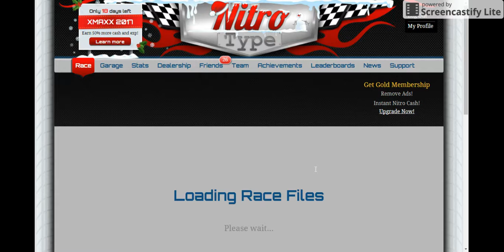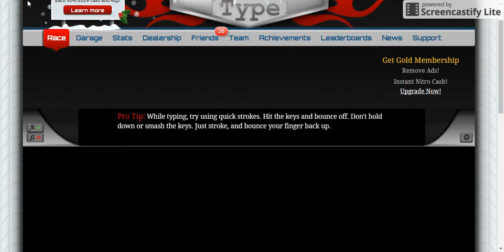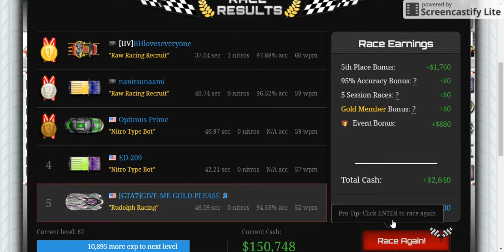Nitro Type Race